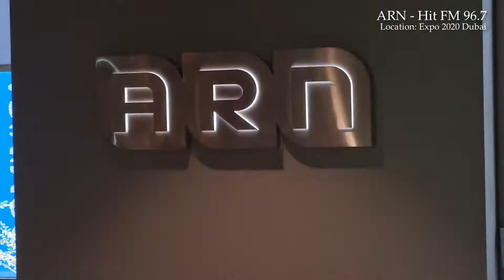ARN - Hit 96.7 FM : Rj Fazlu and Rj Maya on Live From Expo 2020 Dubai | Actor Nyla Usha Birthday🥳